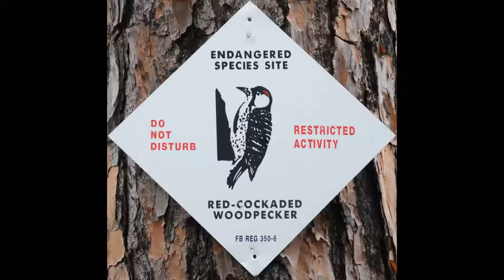NC Wildlife: Red Cockaded Woodpecker Conservation Efforts in NC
The North Carolina Wildlife Action Plan (WAP) outlines goals and strategies for conserving the state's native wildlife and natural habitats.  It also identifies wildlife species which are of priority concern for conservation action such as the red-cockaded woodpecker (RCW), a small bird listed by the US Fish and Wildlife Service (USFWS) as an endangered species.   NCWRC works with the USFWS and other partners to conserve habitat for RCWs.  Other priority species identified in the WAP benefit from these conservation efforts as well.